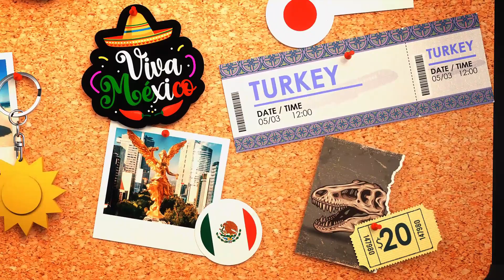CINQUE TERRE, Italy • Cinematic Tour of Monterosso, Vernazza, Corniglia, Manarola, Riomaggiore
Welcome to Cinque Terre, Italy! Join us on a mesmerizing journey through Monterosso, Vernazza, Corniglia, Manarola, and Riomaggiore, captured from breathtaking aerial and drone perspectives. Explore the natural beauty, history, and culture of these picturesque coastal towns while uncovering travel tips and must-see attractions. Cinque Terre is a UNESCO World Heritage Site known for its colorful facades, terraced vineyards, and crystal-clear waters. Dive into the heart of this Italian paradise with Nirvana Travel and let us be your guide to the enchanting Cinque Terre.

0:00 Welcome and Introduction to Cinque Terre
1:28 Monterosso
3:58 Vernazza
6:38 Corniglia
9:08 Manarola
11:54 Riomaggiore